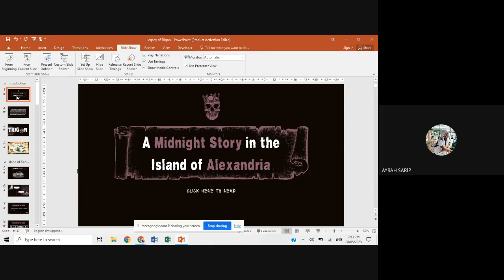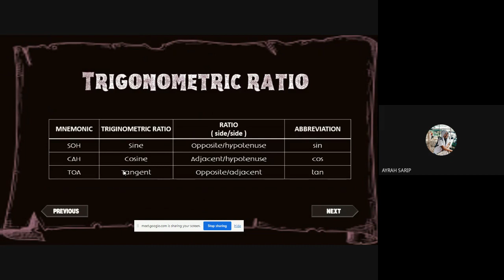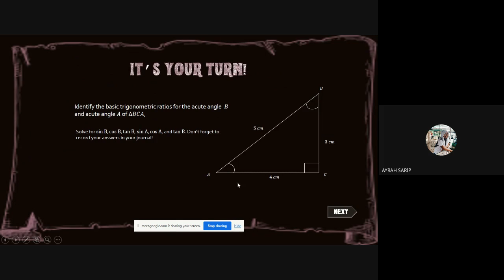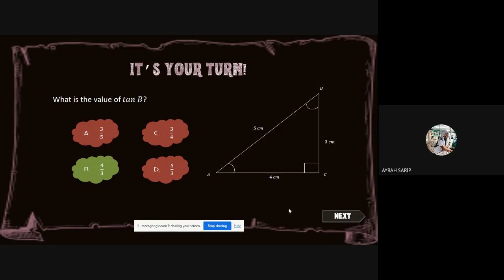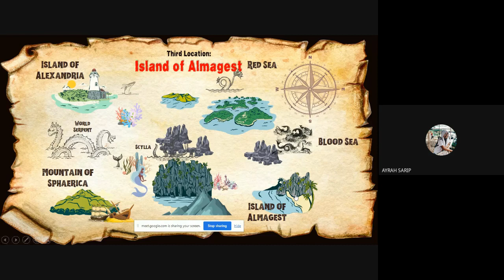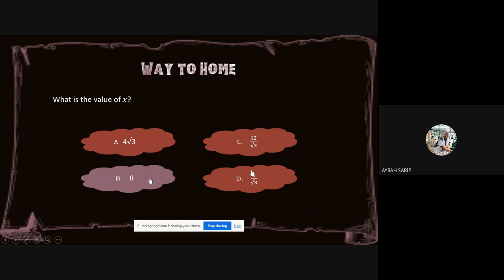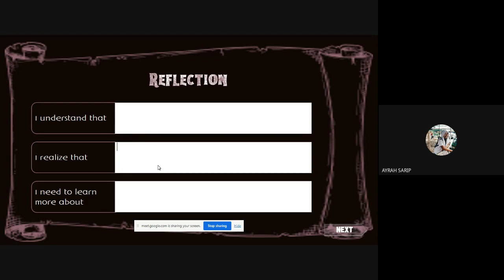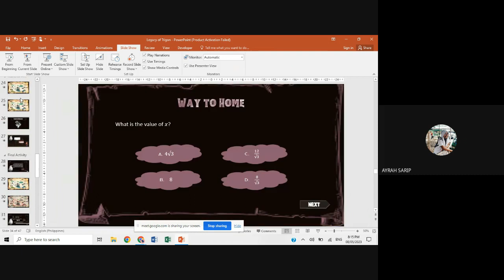MICROLESSON GROUP 9- SARIP LORETERO SUMILE